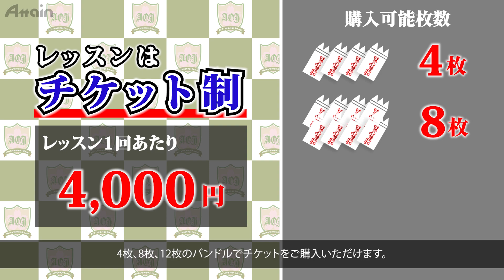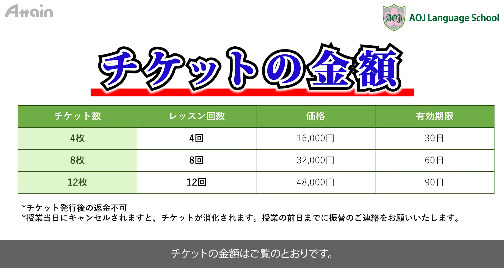AOJ日本語プライベートレッスンレッスンPrivate Japanese Lesson Learn Japanese at One-on-one lesson (conversation, JLPT)